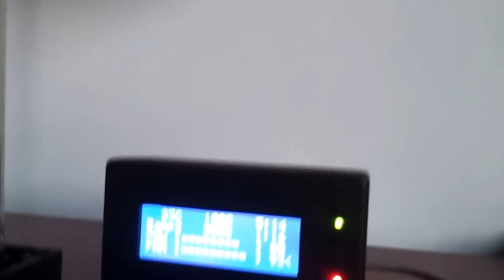Fluid bed roaster - Test 2 with 100g coffee bean